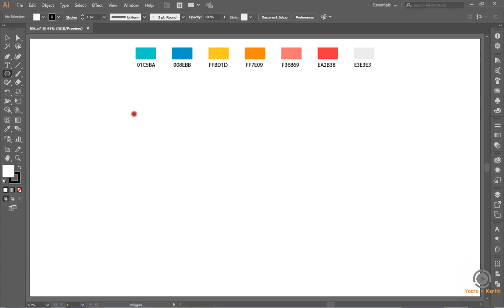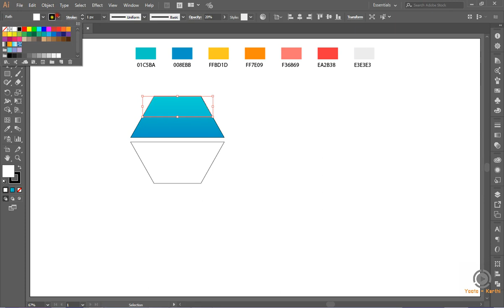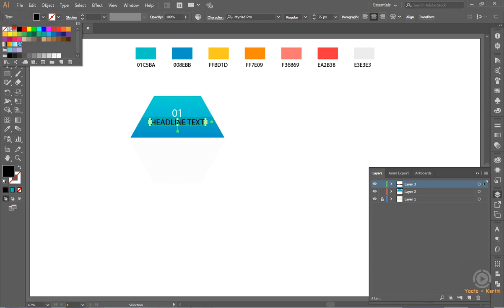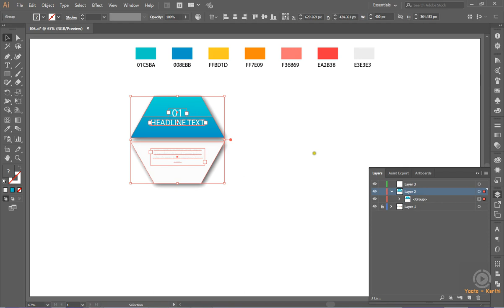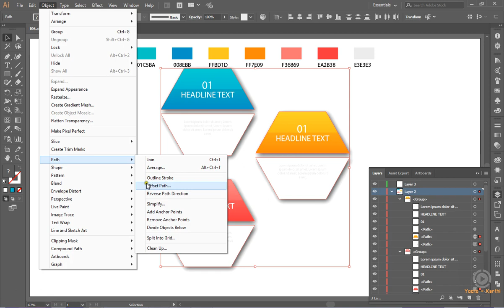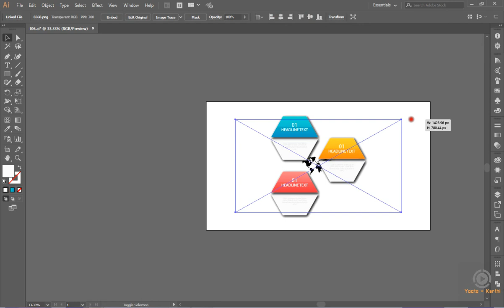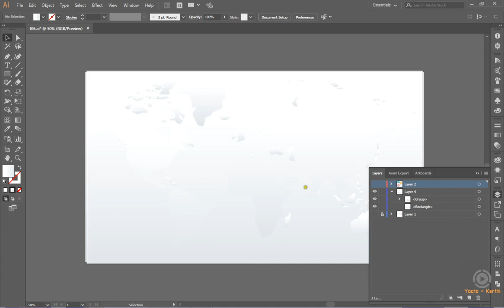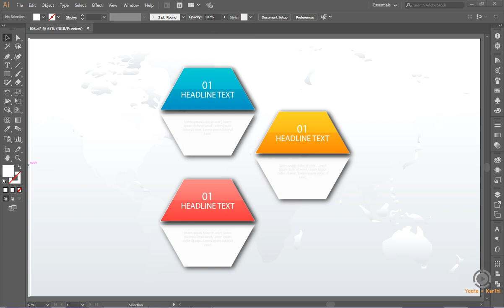Business infographic design Adobe Illustrator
Business infographic design template Illustrator CC Tutorial.Through this video tutorial, we will learn how to make a perfect customized Business infographic design template simply using cc version of Adobe Illustrator cc.